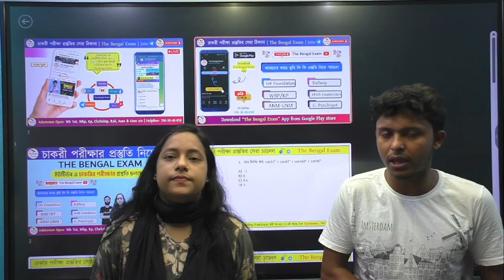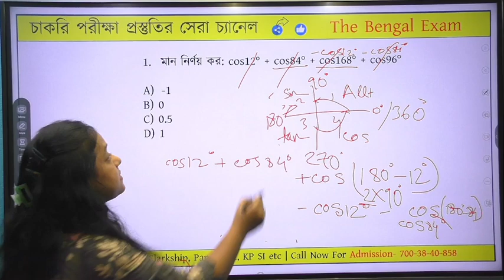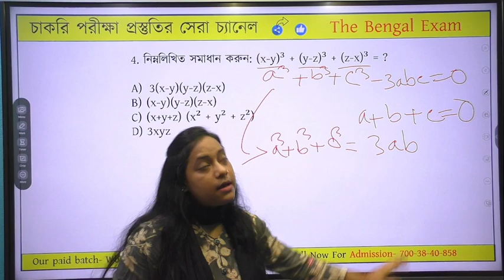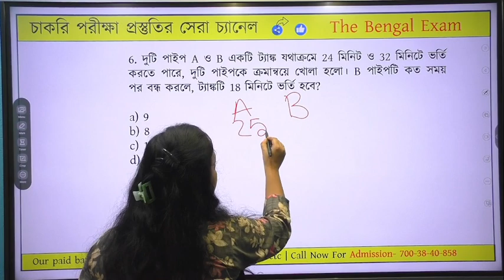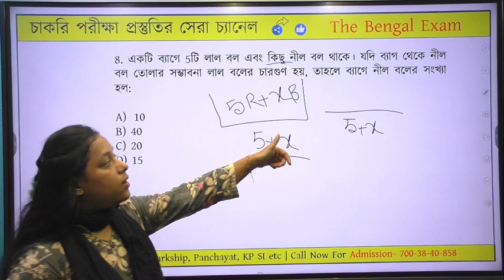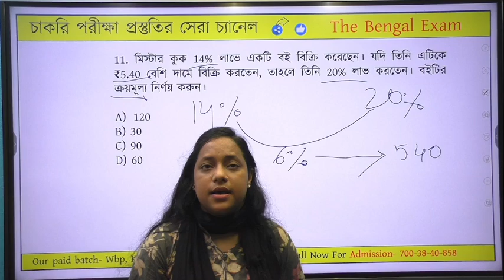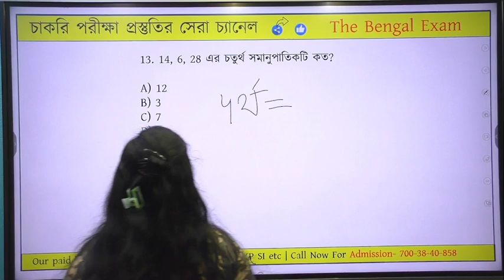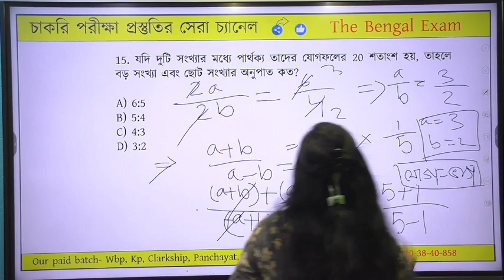Math practice set-3 | Railway NTPC Math Class | WB TET Math Class | wb primary tet math Class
Math practice set-3  RailwayMath practice set Railway NTPC Math Class | WB TET Math Class | wb primary tet math Class
❤ যারা মনস্থির করেছো যে, আমাদের পেইড ক্লাসে জয়েন হবেন, কিন্তু বুঝতে পারছেন না কিভাবে জয়েন হবেন?
📞Admission Helpline : 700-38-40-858 (Whatsapp Only )
     (Only Emergency Call 11AM-7PM)

📝আমাদের প্রতিষ্ঠানে অভিজ্ঞ শিক্ষক দের সঙ্গে যে সমস্ত চাকরি পরীক্ষার প্রস্তুতি নিতে পারবেন সেগুলি হল-
📝WBP & KP SI New Foundation Batch
📝WB PSC Misc. & Clerkship preli special Batch
📝WB Primary TET & CTET Foundation Batch

👉আমাদের অন্যান্য সোশ্যাল মিডিয়াতে নিজেকে যুক্ত করে রাখুন-
অথবা টেলিগ্রামে সার্চ করো 'The Bengal Exam' এবং Join Channel বাটনে ক্লিক করে যুক্ত হয়ে থাকুন।
ⓕ FB Page :    / thebengalexam
👉Follow our shorts feed:    / @thebengalexam4756
✅প্রতিটি ক্লাসের পিডিএফ
✅নিজেকে জাচাই করার জন্য সারা বছর মক টেস্ট